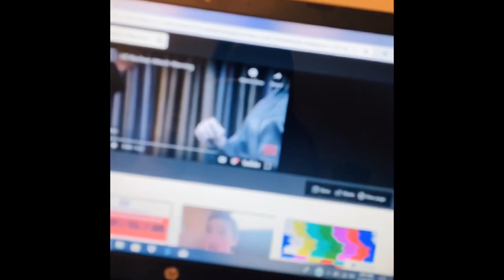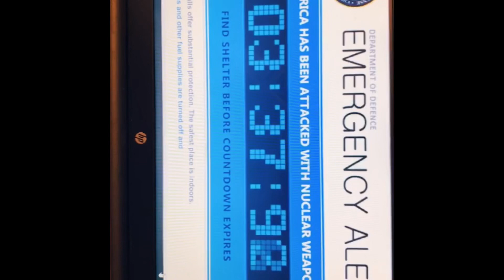Must watch!! Best nuclear war prank in boyfriend!!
Nuclear war prank! watch the end!! weve been bombed!!